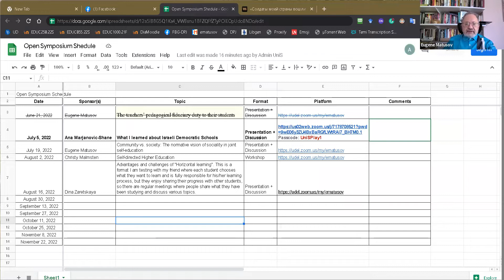DDE OS#2, "What I learned about democratic education" by Ana Marjanovic-Shane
Presentation and discussion regarding Ana's experiences of Israeli Democratic Schools

Participants: Ana Marjanovic-Shane (US), Eugene Matusov (US), Vladimir Dobes (Czech Republic), Luca Tateo (Italy/Oslo), Christy Malmsen (US), Bets (Israel), Melissa Riley Bradford (US)